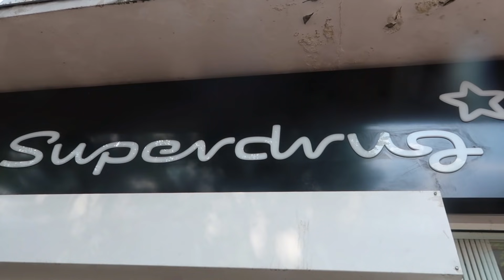I Am Become Beautiful